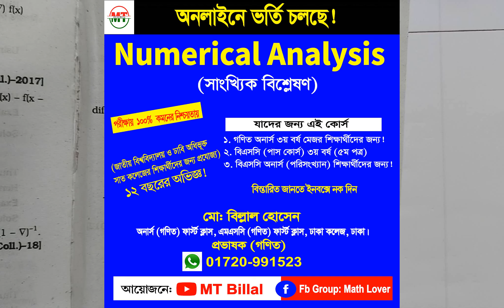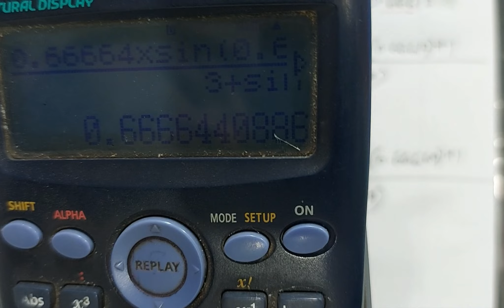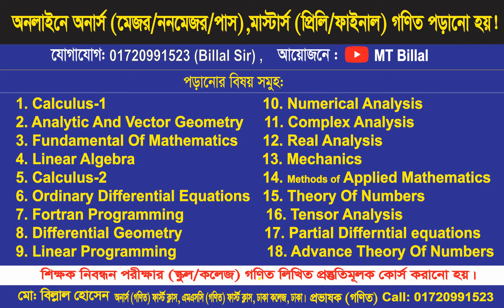Newton-Raphson method And Solution of this Method, Lec-2, Ch-2, Numerical Analysis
Newton-Raphson method And Solution of this Method, Solution of Algebraic and Transcendental Equations, Numerical Analysis.
numerical Analysis. numericalanalysis Chapter2,

Thanks By
Md. Billal Hossain
Lecturer (Mathematics)